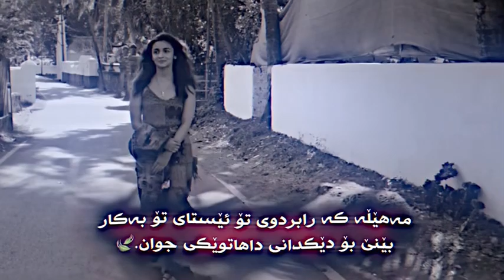jwantren vido bo story w post be logo جوانترین ڤیدیۆ بۆ ستۆری و پۆست بێ لؤكؤ